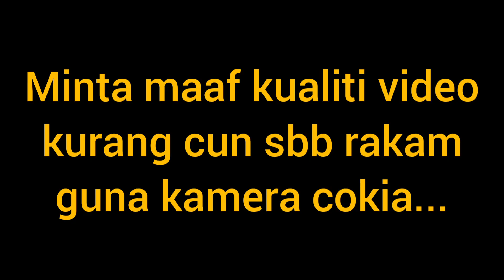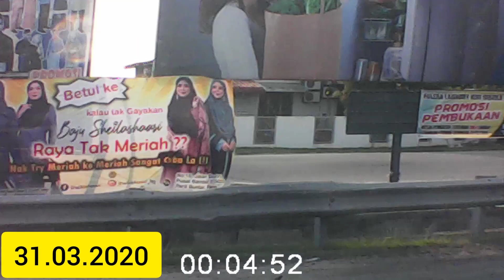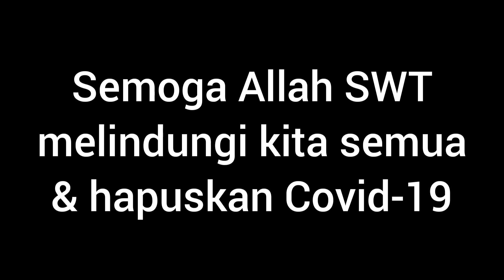Vlog Suasana Parit Buntar hari terakhir PKP Fasa 1 (31.03.20)